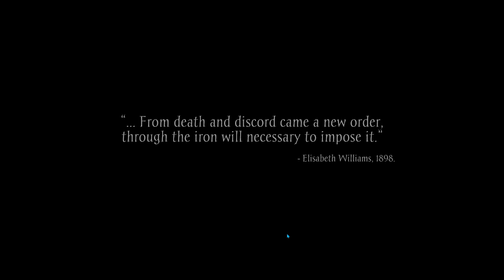IT WASN'T SUPPOSED TO END THIS WAY {Sker Ritual} [Demo]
SO MANY ZOMBIES!

SUB IF NEW!